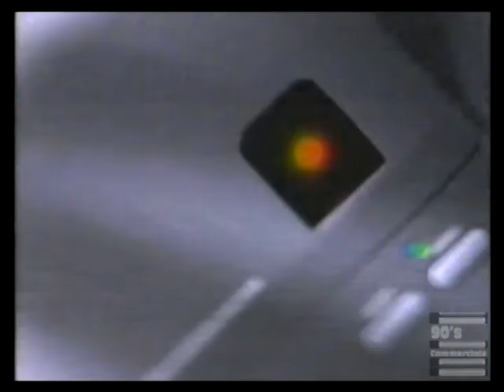Motorola Pager Commercial 1997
The beginning of the end of wired phone hegemony.  I used to wear one.